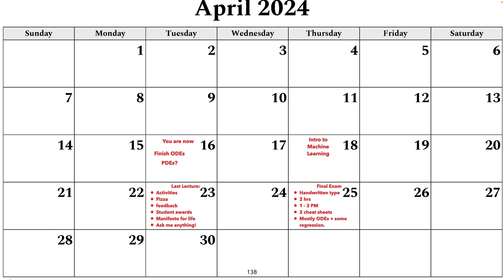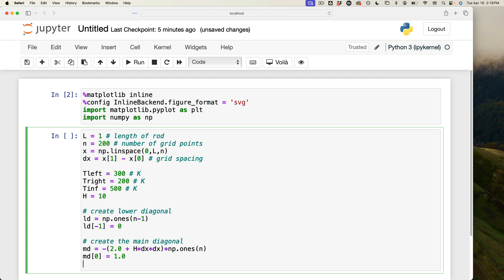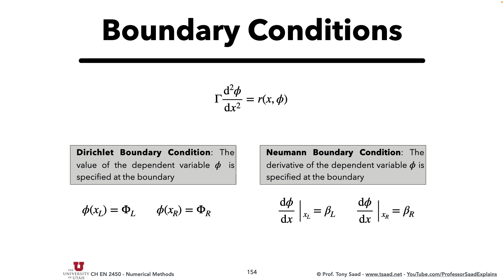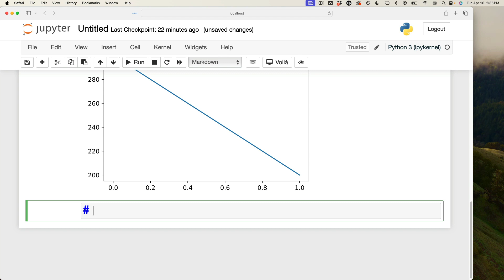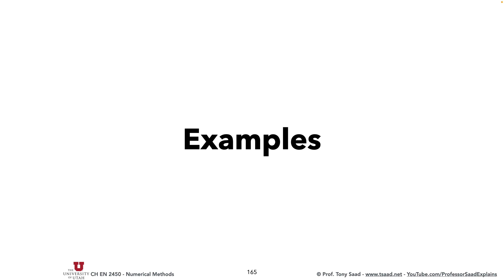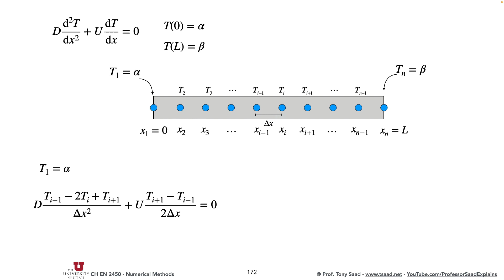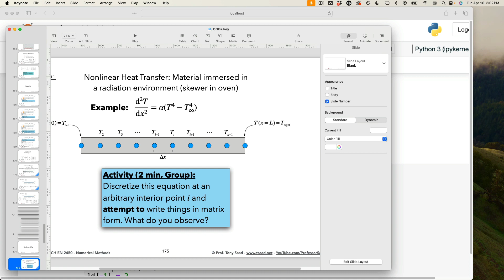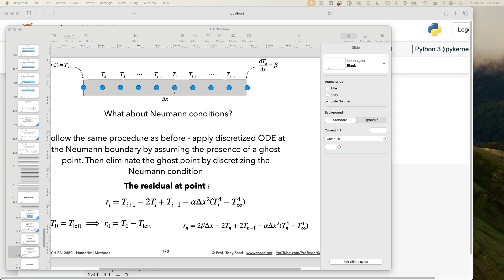lecture 24 - ODEs 5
Boundary value problems, finite difference methods for boundary value problems, nonlinear boundary value problems.